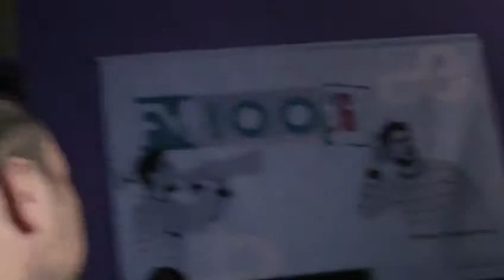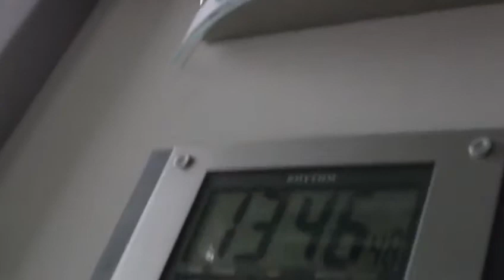6η ΡΑΔΙΟΦΩΝΙΚΗ ΕΚΠΟΜΠΗ ΣΤΟ FM100.6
Στις 21/11/2012 πραγματοποιήθηκε η 6η Ραδιοφωνική Εκπομπή του 2ου Γυμνασίου Χαριλάου Θεσσαλονίκης στο Δημοτικό Ραδιόφωνο FM100 και στη συχνότητα 100.6
Την εκπομπή παρουσίασαν ο Γιώργος Μποτζακάκης και ο Θωμάς Μέλλιος. Καλεσμένος της εκπομπής ήταν ο μουσικός Χριστοβίτσης Άρης, δάσκαλος κιθάρας και μέλος του συγκροτήματος Balkan Colla.